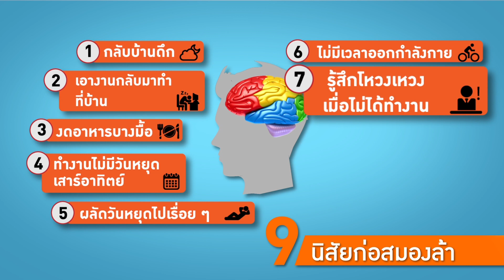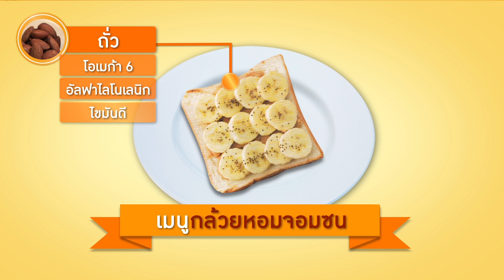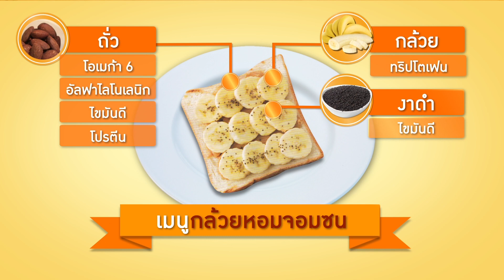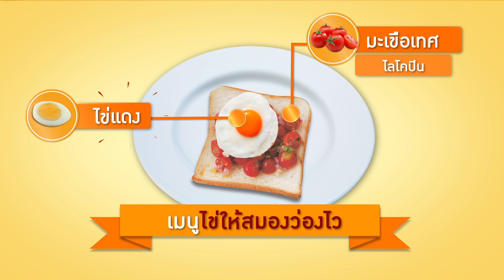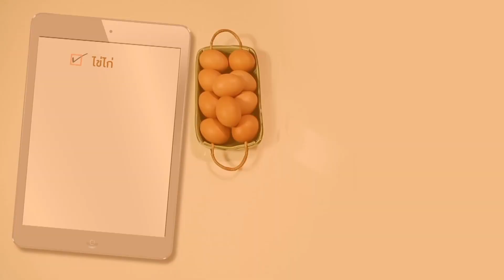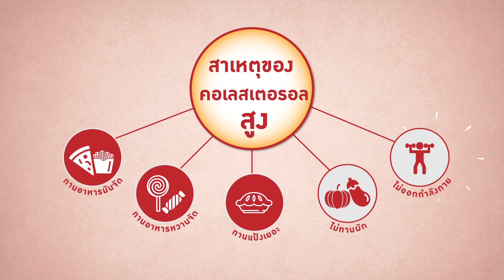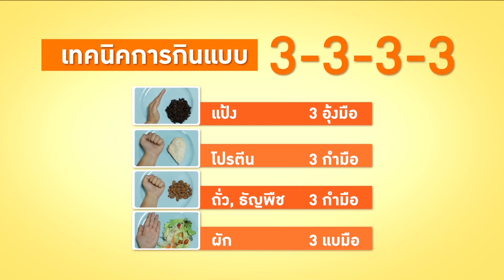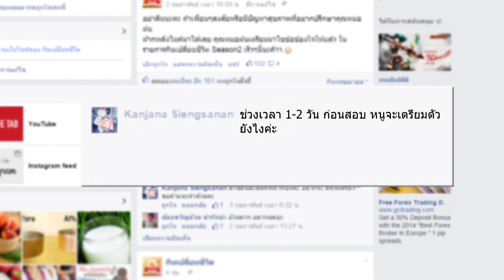กินเปลี่ยนชีวิต S 2 [Full Episode 10 - Official by True4U]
"กินเปลี่ยนชีวิต Season2" รายการรูปแบบใหม่ที่จะตามติดไลฟ์สไตล์การก­ิน การดูแลตัวเอง และเคลียร์ข้อสงสัยของเหล่าซุปตาร์เซเล็บท­ั้งหลายว่าจะกินอย่างไรให้ดีต่อสุขภาพ พร้อมชวนคุณมาเปลี่ยนตัวเองให้เป็นคนใหม่ ที่แซ่บสุดซี๊ดยิ่งกว่าเดิม ซึ่งจะทำให้คุณรู้ว่าแค่เปลี่ยนการกิน...ค­ุณก็เปลี่ยน !